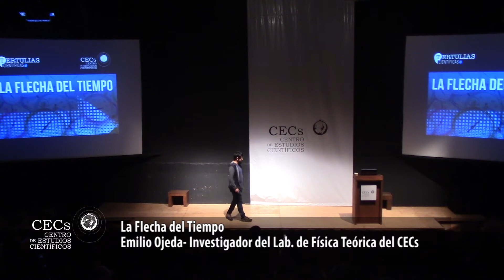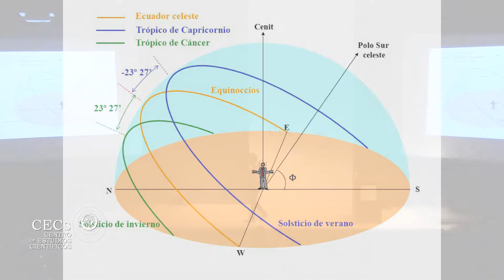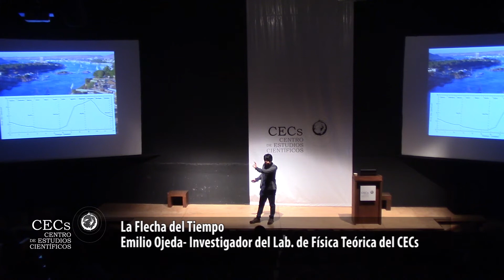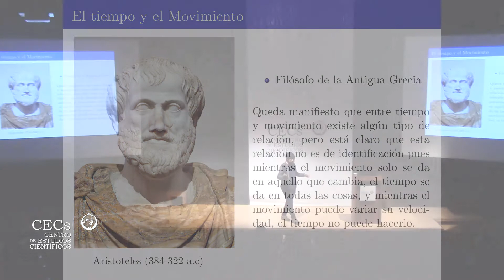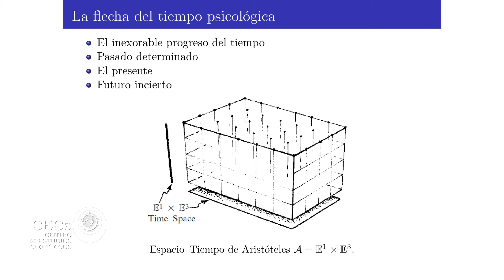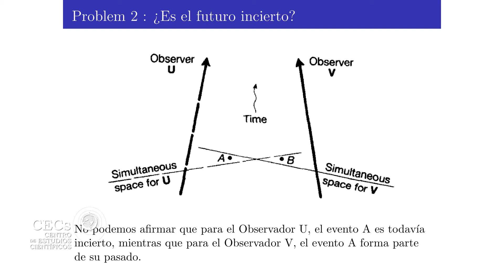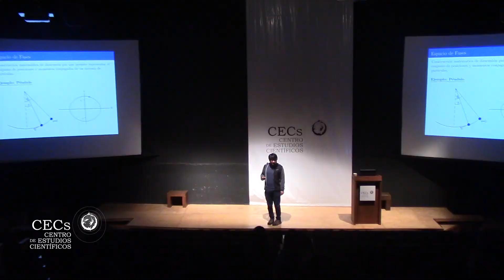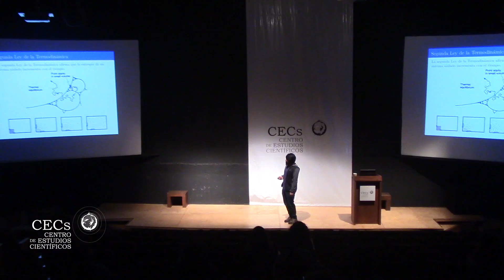TERTULIA 10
TERTULIA 10 CECS